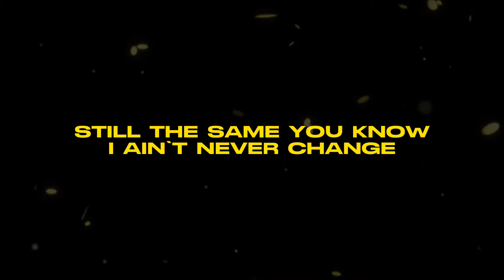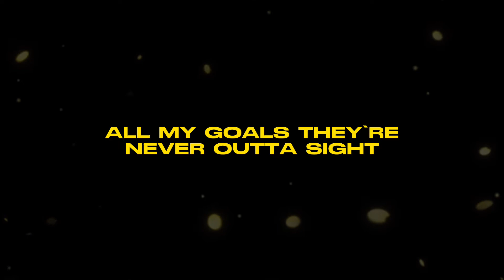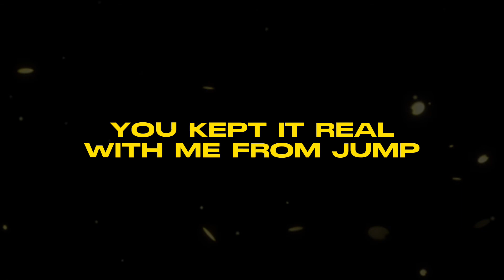HONEST (IBANSKI REMIX)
Honest — Justin Bieber ft. Don Toliver (REMIX BY IBANSKI) 💛